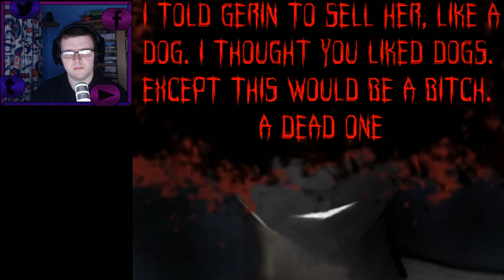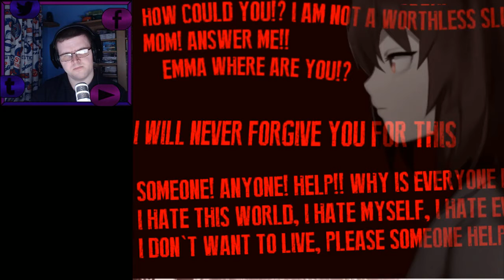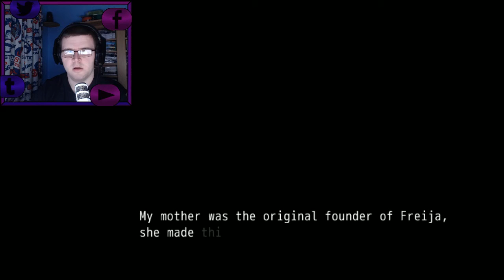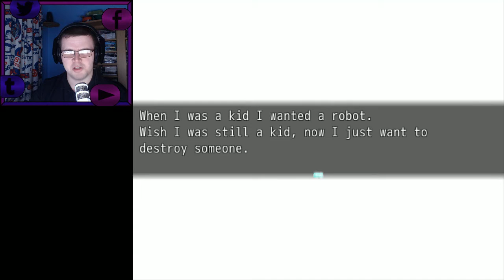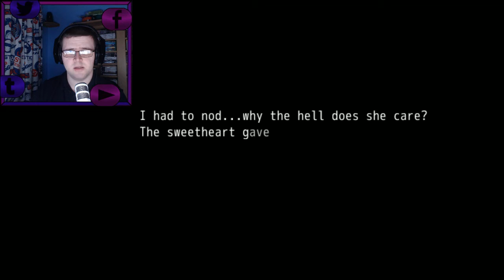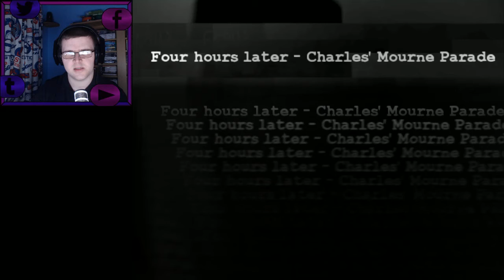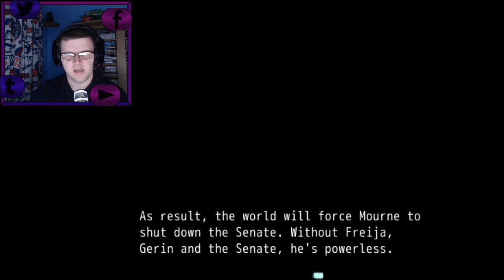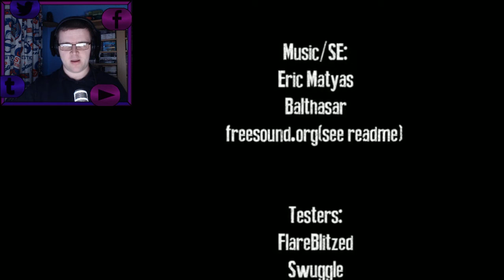LOST CHILDHOOD FRIEND | Vindictive Drive (Steam) - Part 3 | Flare Let's Play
Welcome to the Early Access Version of Vindictive Drive, a cyberpunk/action/stealth game made by Balthasar02 within RPG Maker VX Ace.

This game includes frequent violence, swearing and dark related events that may or may not be too much for you. Watch with caution if you are sensitive to emotional events like family conflict.

"The story follows Arris Fern, a 22 year old woman who is lost in her desire for revenge against her father, the president of the most powerful nation, for the assassination of her mother 12 years ago.
Completely consumed by hatred, Arris will make friends and strategic contacts to achieve her goal, however, some of them may become the toughest obstacles.
Her cold blooded rampage is interrupted by the sudden appearance of someone important, will this event affect her revenge?"

Completing the first route to Vindictive Drive, the choice of "Kill" or "Don't Kill" determines the route in which Arris follows. Completing our break in into the conference building where one of Arris's father's allies work at for leads. What awaits for Arris?